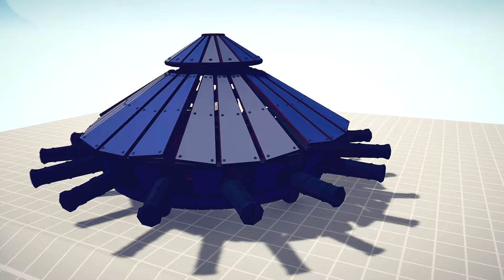100 SAMURAI + GIANT vs EVERY GOD | TABS - Totally Accurate Battle Simulator